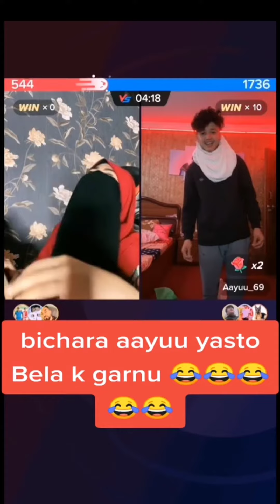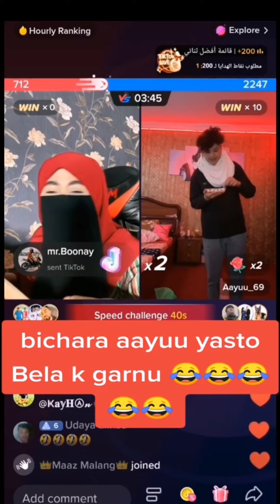Aayoush ले कपडमा राखिने कपुर खाएपछि 😱😂aayoush alizeh